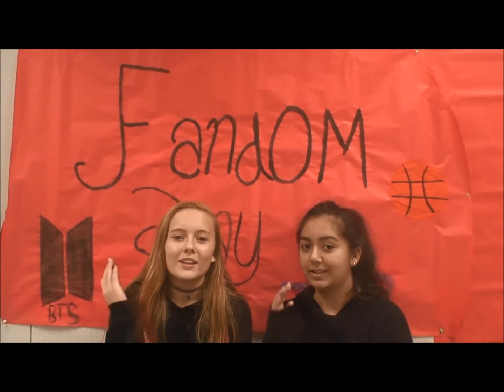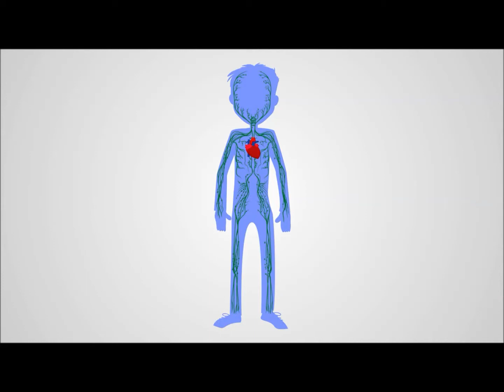VB 2 20 18